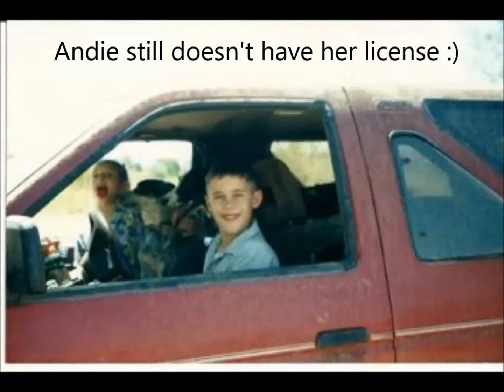June 23, 2013